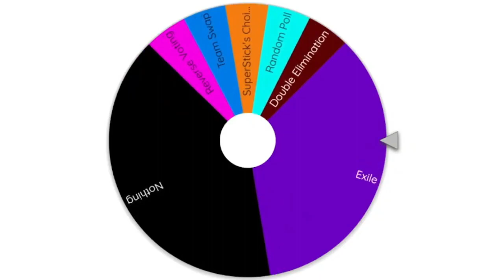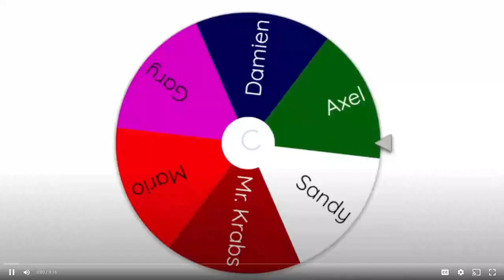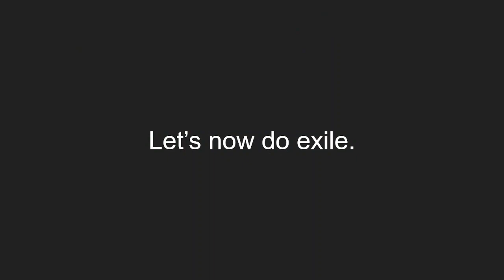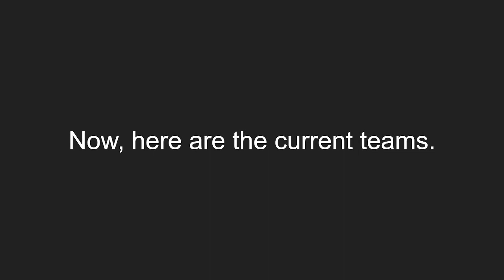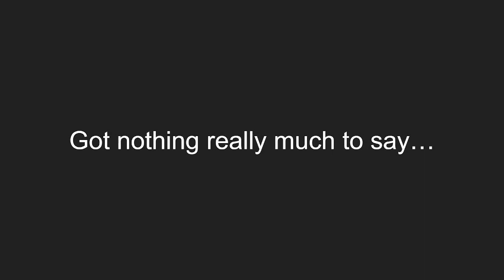SAVE Episode 12